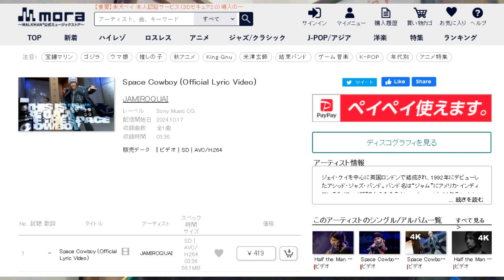The Jamiroquai Minute With JamiroFan2000 | NEW 'Space Cowboy - Remaster Lyric Music Video' Now Out!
Hello Jamily!